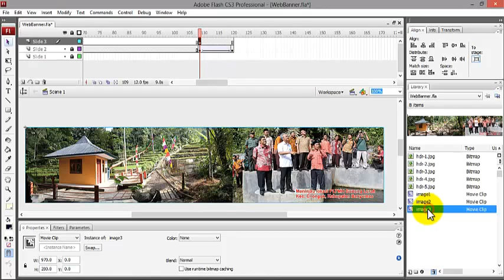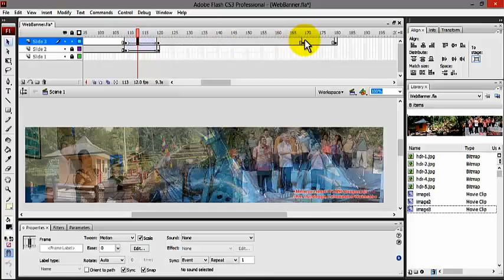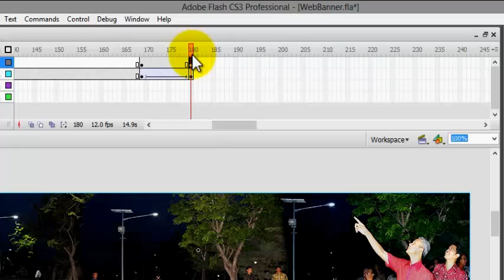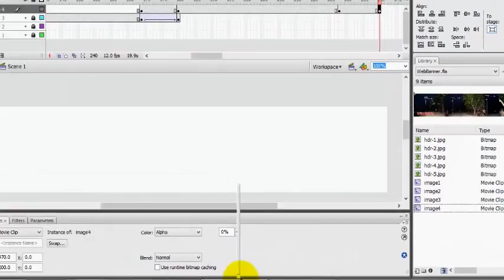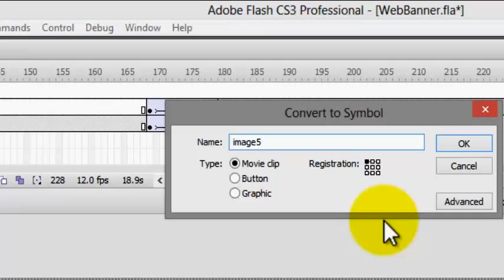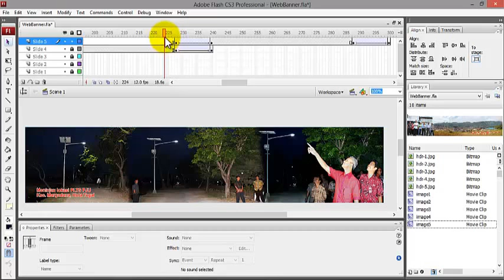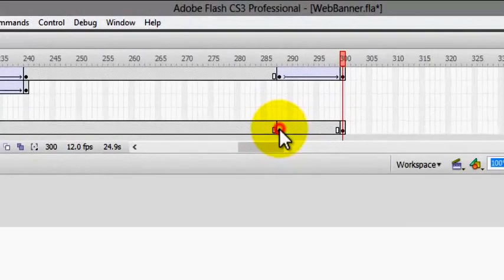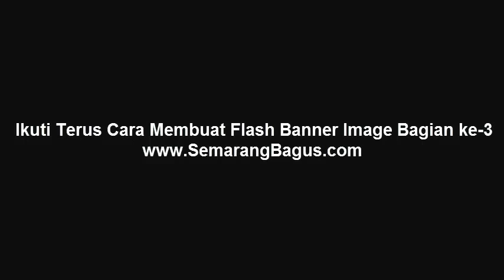Cara Membuat Banner Website Dengan Flash Bag 2 - hedohartoko TUTORIAL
JIKA GAMBAR KURANG JELAS SILAKAN DI RELOAD